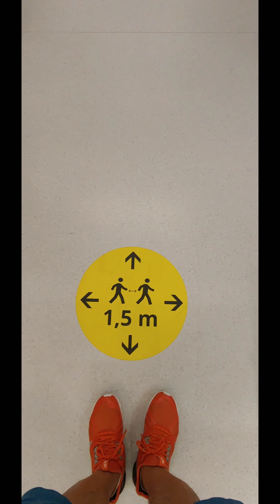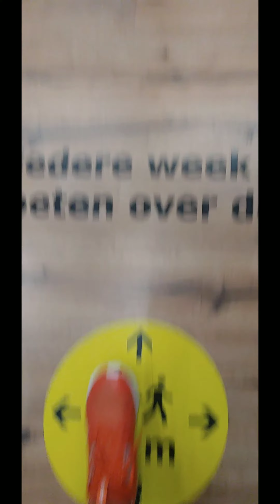Let's Go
Let's Go to Ikea